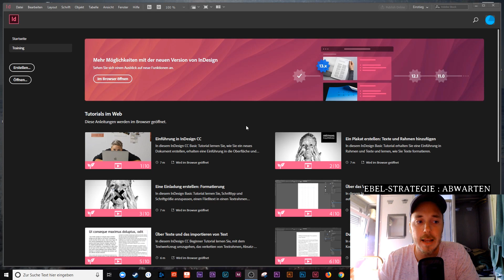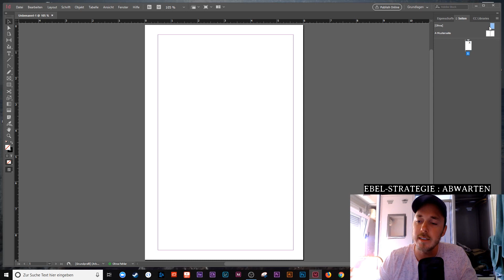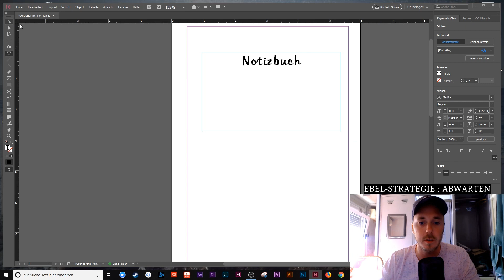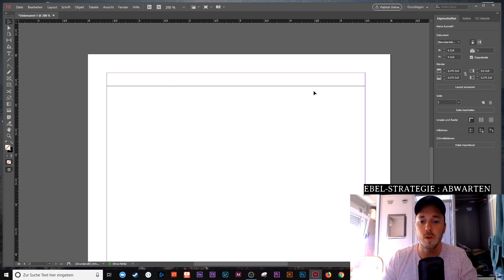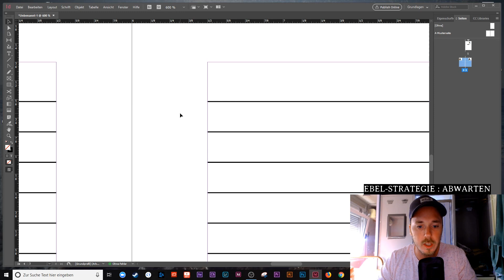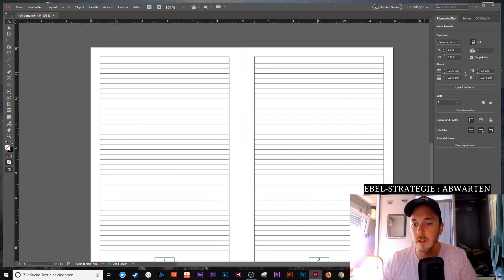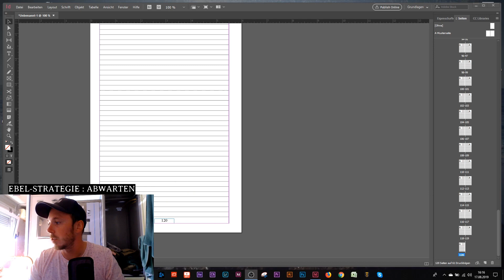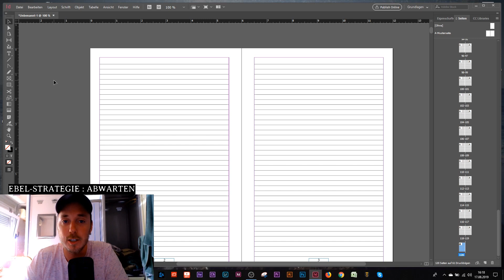KDP Manuscript selbst erstellen mit INDESIGN - in wenigen Minuten zum No-Content Buch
Dicount Codes für meine Community:
 ✅   KDPHEROS50

In diesem kleinen Tutorial zeige ich dir wie du in wenigen Minuten mit Indesign ein No bzw Low-Content buch erstellen kannst.

Seitdem ich mit KDP angefangen habe nutze ich ausschließlich Indesign von Adobe für meine Manuscripte und bin voll zufrieden.

Generell die Programme von Adobe sind einfach der Hammer da sie
unglaublich gut auch zusammen verwendbar sind.

Über Kommentare und Likes freun ich mich immer
auch konstruktive Kritik ist stehts willkommen.

Liebe Grüße euer
Manu